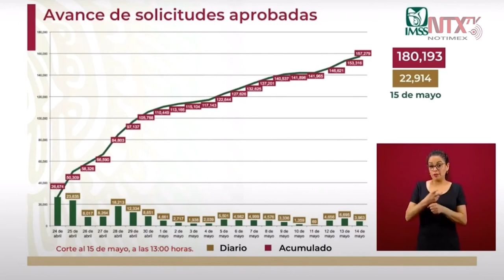Se han incrementado cerca de 20 mil solicitudes en las últimas horas: Zoé Robledo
Zoé Robledo, Director General del Instituto Mexicano del Seguro Social, presentó el avance en las solicitudes al 'Crédito Solidario a la Palabra', apoyo para los empresarios que no despidieron a sus trabajadores ante el COVID19.